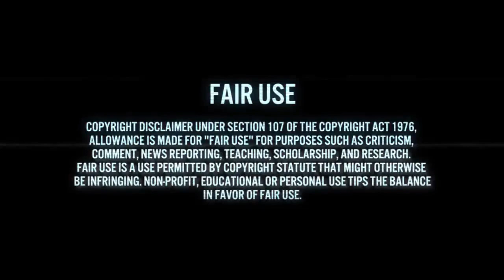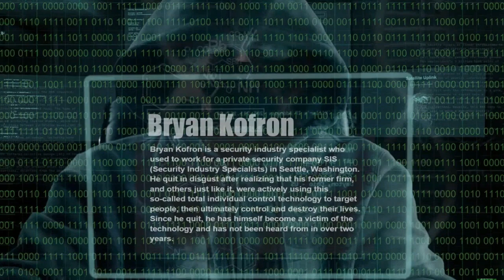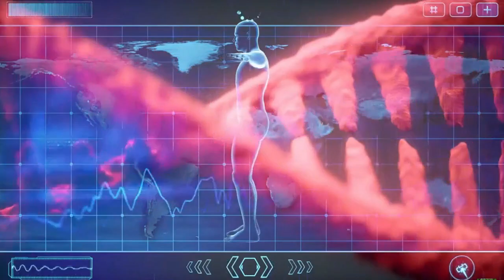Elon Musk, Digital Super Intelligence, Targeted Individuals, and The Technological Singularity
MIND’s (magnetically integrated neuron duplicator) function is to literally duplicate a target brain through a copy-cat parallel artificial neural network. Over time the artificial network will accurately cognitively model the target’s cognition. Because the model is artificial and computed, it can be run in fast forward and thereby predict probable next states with a set of confidence levels, speech and reactions for example, before the target’s brain has achieved those states.

By stimulating the brain, Artificial intelligence can then change thoughts, feelings, behavior, etc. to achieve a desirable outcome.

Let’s imagine if everyone has their own artificial MIND model running all the time.
A program composed of synaptic weighted matrices constantly growing with the person, basically a soul duplicate of pure information.